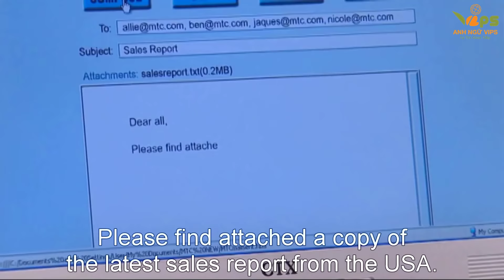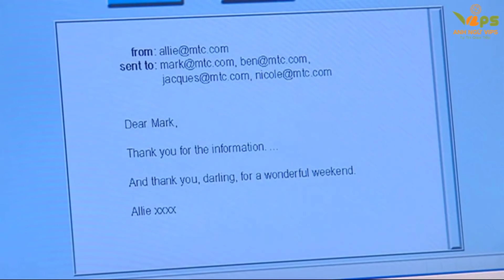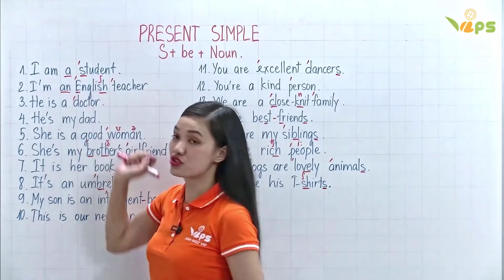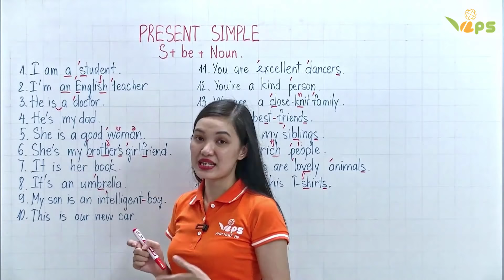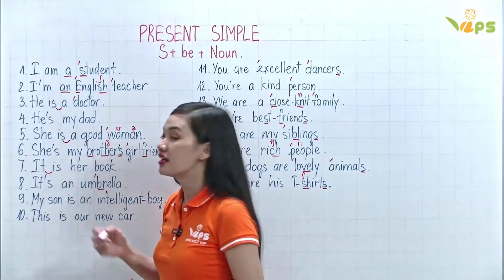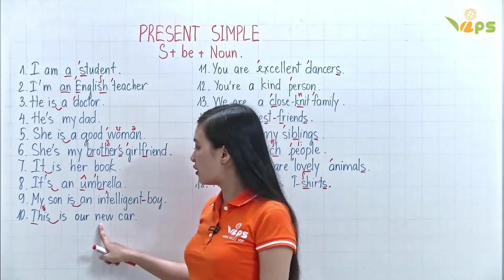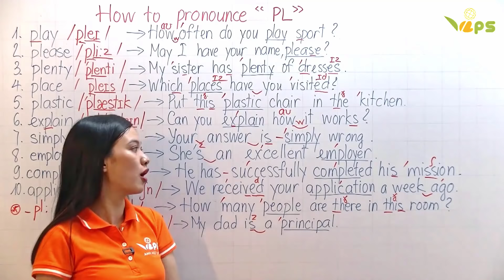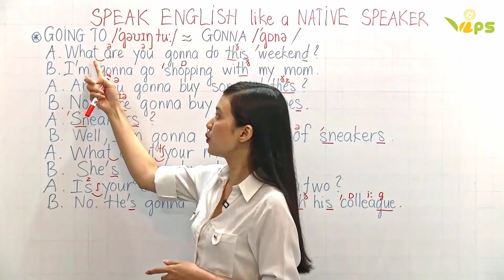English Conversation 33 | Everyday English